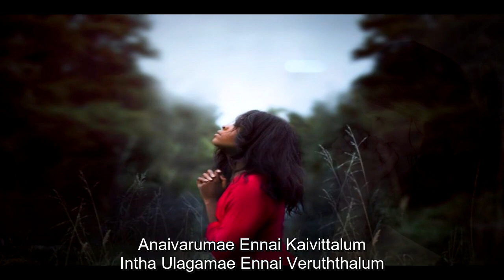Latest Christian Song for All Prayer Groups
(Responsorial Hymn)

Unnai thediae en aanma thavikkudae
Unnai nokkiae en vazhvu payanikkudae 2
Nanum siru pillai yesuvae
Ennai vazhi nadathumae 2

Chorus: mella konjam pesappa
 Ennul vandhu thangappa 2

1. Anaivarumae ennai kaivittalum
Intha vulagamae ennai veruththalum 2
Nee mattum podhumae
Ennai thetrumae 2

2. Nee dhane en vunmai deivam
Nee indriyae ivvulagam illai 2
Nee mattum thuyavar
Vunnai pottruvaen 2